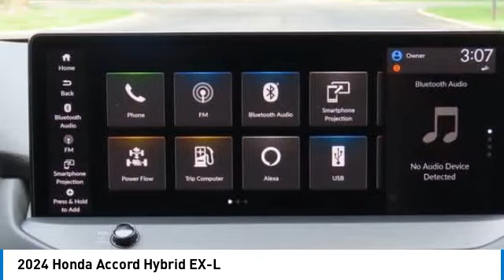2024 Honda Accord Hybrid Nanuet NY RA071149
2024 Honda Accord Hybrid EX-L

Urban Gray Pearl 2024 Honda Accord Hybrid EX-L FWD eCVT 2.0L 16V DOHCbrbrRecent Arrival! 51/44 City/Highway MPG